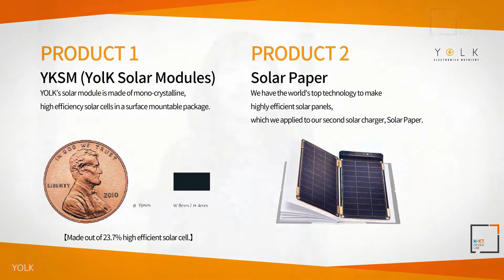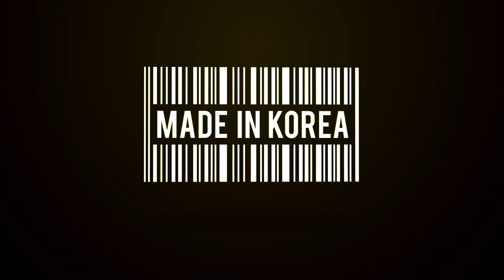[MWC 2017 Preview ] YOLK Introduces Solar Module for 'Solar Paper' and IoT Market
YOLK will exhibit its solar modules aimed at the innovative solar charger and the upcoming IoT market by participating in 'MWC 2017' held in Barcelona, ​​Spain from February 27 to March 2 as a joint project of K-ICT Device Lab.

YOLK's solar photovoltaic charger 'SolarPaper' is the first product in Korea and one percent of the world's top-financed US $ 1 million (KRW 1.2 billion) funding from kickstart funding in the US in 2015. 'Solar Paper' is a product designed to facilitate everyday life with ultra-high efficiency base and innovative functions that allow the solar charger, which was limited to the wilds or camping, to be able to buffer the sophisticated design and the smartphone (based on the iPhone 7) in two and a half hours .

As its name suggests, it is thin and light like paper, it is easy to carry anywhere, and it is characterized by the ability to adjust the amount of power for each device by connecting the contacts through a magnet. For example, two smartphones can be charged at the same rate as a household charger for 2 panels on a clear day and 4 panels for a tablet PC.

In addition, it is possible to confirm the current amount in real time through LCD monitor and auto-reset function to solve the shadow problem when charging the solar light, which gives trust to both consumers and sellers.

Based on the development technology of solar paper, YOLK is now preparing ultra-small, ultra-efficient modules that can serve as power and sensor for the upcoming IOT market.

The global news network Aving News, which has delivered the most issues of CES, MWC and IFA, the world's top three tech exhibitions over the past decade, will also send a special report team to the MWC to report major issues in the market. Also, as part of 'MADE IN KOREA & MADE BY KOREA' project, it will find companies from Korea who participated in the exhibition and introduce them to all over the world.